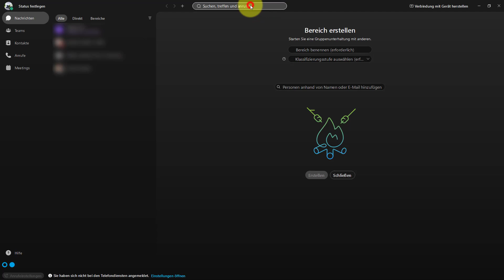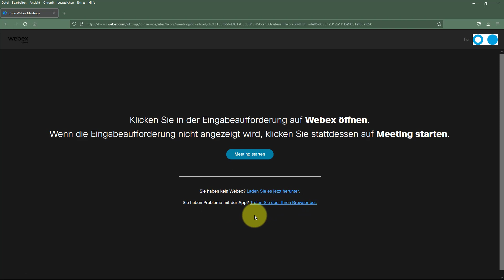Einem Meeting über die Webex-App oder einem Browser (auch als Gast) beitreten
In diesem Video erfahren Sie mehr über:
- Beitritt zu einem Meeting über die Webex-App
- Beitritt zu einem Meeting über einen Browser
- Beitritt zu einem Meeting als Gast